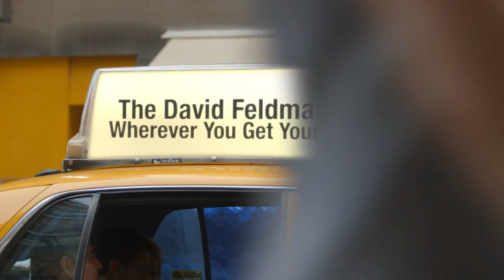The Right's War On The Scientific Method, Guest: The Rev. Barry W. Lynn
The Rev. Barry W. Lynn, Americans United For Separation of Church and State is an attorney and a minister. He's been fighting the war on science for decades. On today's show he discusses
This is a highlight from episode 1260 of The David Feldman Show